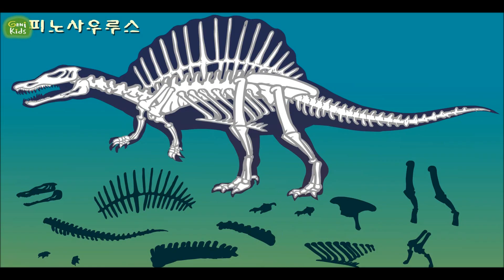#11 스피노사우루스 vs 티라노사우루스 | 백악기 육식공룡 ★지니키즈 공룡세상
등에 부챗살 같은 돛이 있는 스피노사우루스 (Spinosaurus)
백악기 중기 육식공룡으로 1912년 이집트에서 발견되었어요.

스피노사우루스는 키가 어마하게 커서 티라노사우루스 (Tyrannosaurs), 기가노토사우루스 (Giganotosaurus) 보다 훨씬 더 컸어요.

Spinosaurus was the largest carnivorous dinosaur lived in Cretaceous period. Spinosaurus was larger than Tyrannosaurs (T-rex) or even Giganotosaurus.